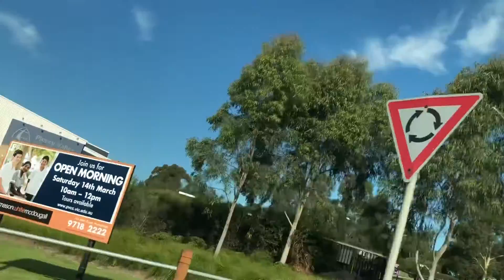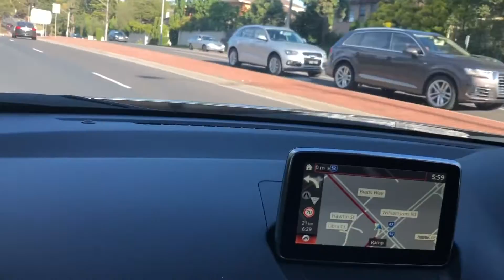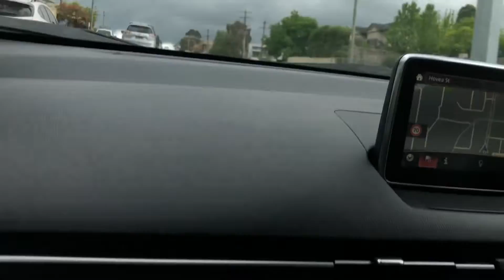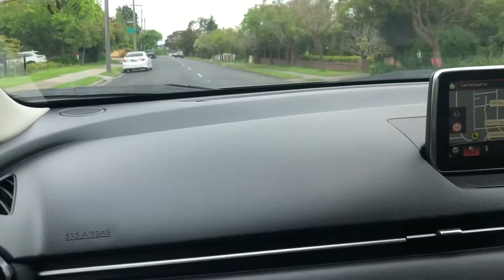Melbourne’s Northern & Eastern Suburbs Drive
Join my wife & I as we drive from Brookwood, a Melbourne city’s Northern outskirt suburb to some of Melbourne’s Eastern suburbs of Templestowe, Nunnawanding, Wantirna, Bulleen & Ivanhoe.